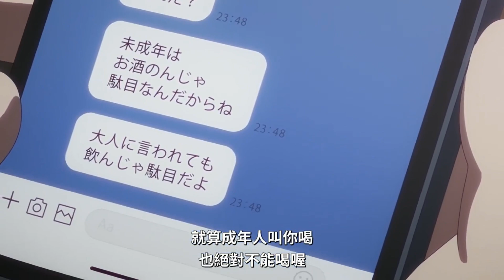【我推的孩子第二季】阿奎亞接下來該怎麼辦。。。😟🙂